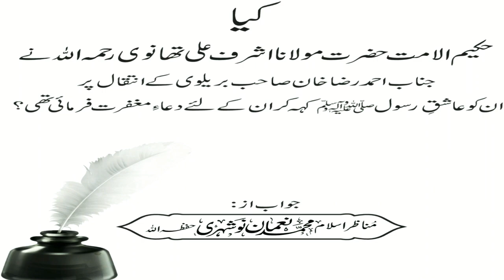Last Warning to Noman Nawshari By Nasir Firdous SUNNI Tiger.